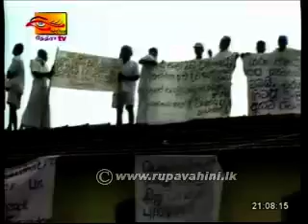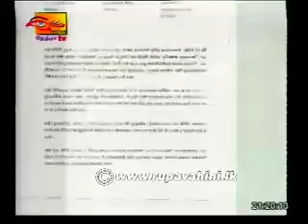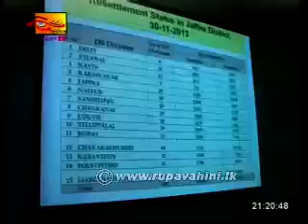Rupavahini English News Sri Lanka - 04th January 2014